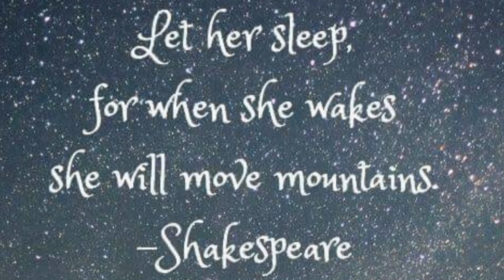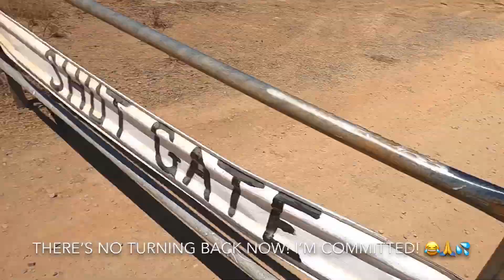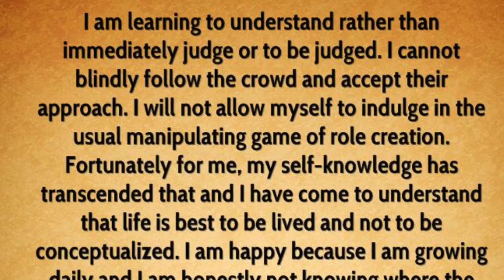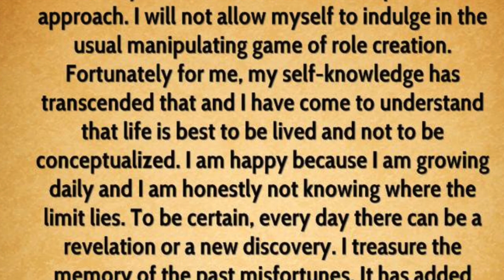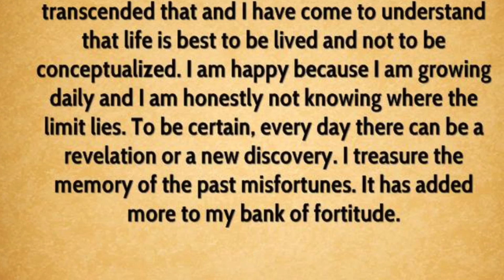E35 - Roz’s Moto Adventure Ride Australia - Dunbar, Mitchell River Crossing, Musgrave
Up to day 103 of my year long Moto Adventure Ride around Australia takes me further north towards Cape York! The 289km Delta Downs Road (alternate route to The Savannah Way) to Dunbar was at times challenging with deep sand, horror corro and some significant bull dust sections but the worst was the amount of triple road train tippers! Boy did I eat some dust! Once I got past Dunbar Homestead which was a private residence, I anxiously pressed on to the Mitchell River Crossing! What a surprise! 😵😂👍🏁 After the river crossing I was absolutely stuffed but the next 200km section of Delta Downs Access Road was pure heaven! A first class, smooth as, hard compact dirt road all the way to Musgrave with beautiful scenery and only passing 2 cars along the way. pure heaven! I arrived at Musgrave 9 hours after taking off from my wild camp that morning. Met 2 great adventure riders, Ken from Cairns on his KLR650 & Bruce from Normanton on his WR250R. After getting a dehydration headache from the days ride, I called it an early night and hit the sack completely exhausted, 15m away from the resident freshwater crocs in the lake! Best adventure ever! 😂👍😁